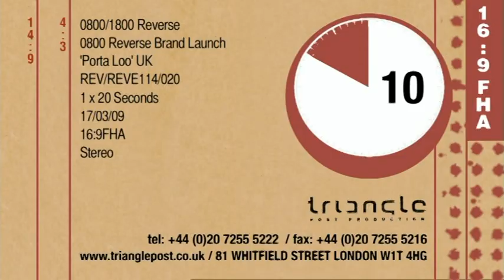0800 Reverse - Monster Puppet Advert (porta loo)